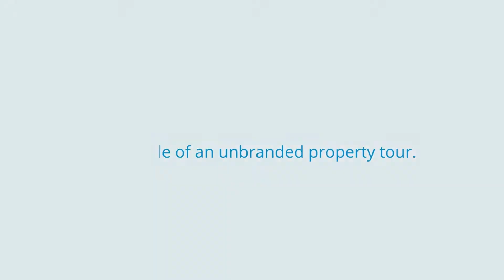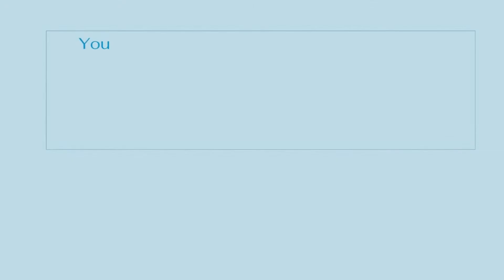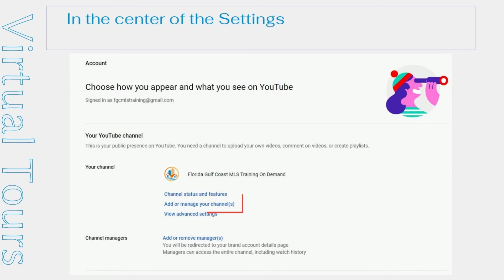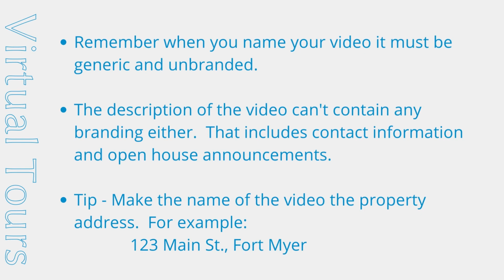Create Unbranded YouTube Videos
YouTube is often used for virtual tours.  Learn to set up an Unbranded YouTube channel and upload your unbranded virtual tours suitable for an MLS listing.